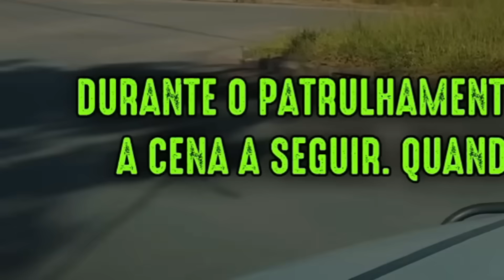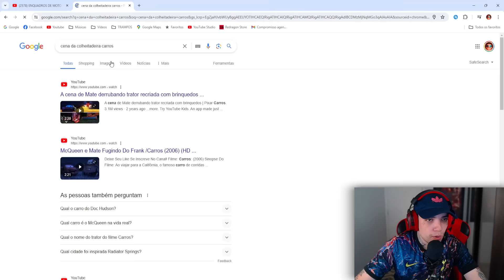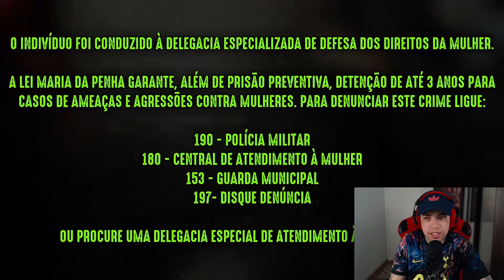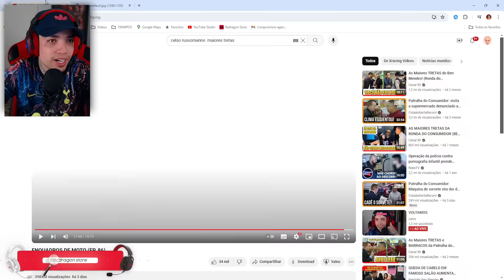DANDO FUGA SEM AS MÃOS? ESSE É DOIDO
𝐛𝐞𝐧𝐞𝐟𝐢́𝐜𝐢𝐨𝐬:
▸vídeos antecipados

Amo vocês ❤